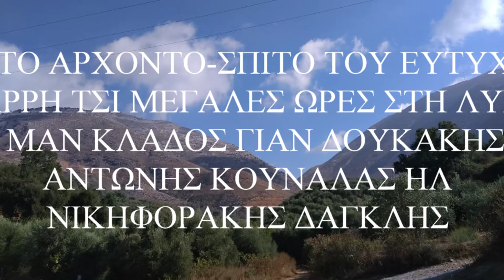2ον-- Συρτά Κλάδου ΣΤΟ ΑΡΧΟΝΤΟ-ΣΠΙΤΟ ΤΟΥ ΕΥΤΥΧΗ ΤΟΥ ΣΑΡΡΗ ΛΥΡΑ ΜΑΝ ΚΛΑΔΟΣ ΔΟΥΚΑΚΗΣ ΑΝΤΩΝΗΣ